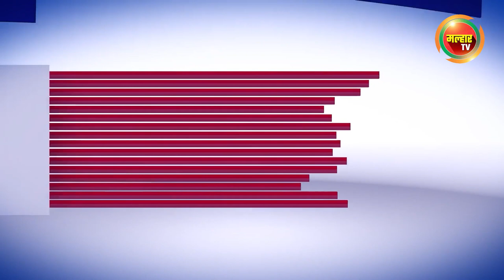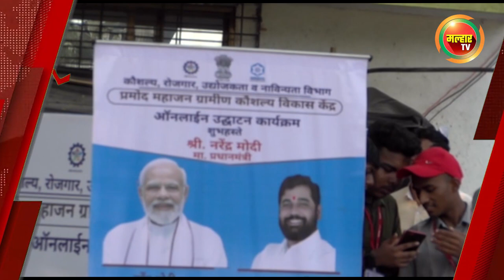सकाळच्या बातम्या (मल्हार टीव्ही) २० ऑक्टोबर २०२३ | Sakalchya Batmya (Malhar TV) 20 October 2023 !!